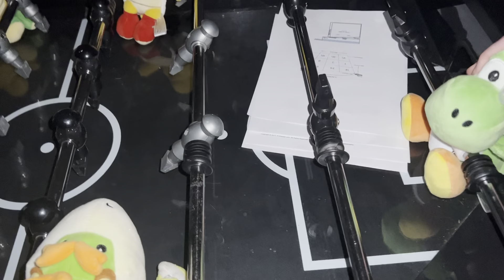Lk56 the haunted dolls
Mario finds two dolls
Luigi wants them gone but Mario keeps them then scary stuff starts happening around the house one by one people go missing